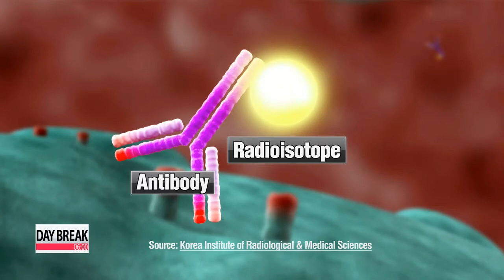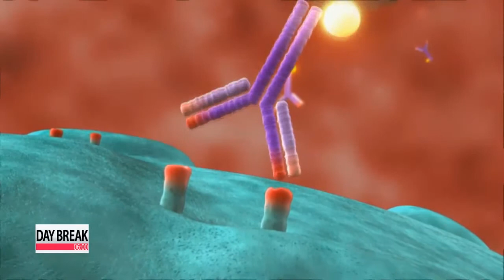Korea develops radioimmunotherapy treatment for cancer patients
Korean medical researchers recently developed the country's first treatment

in the field of "radio-immuno-therapy."
 The technology is said to be three times more effective in fighting cancer

than conventional methods and could significantly reduce treatment costs

for cancer patients here in Korea.
 Our Paul Yi reports. This patient at a hospital in Korea has been diagnosed

with malignant lymphoma,... a cancer of the blood that has spread to

various organs.
 Rather than using common radiation and chemotheray, doctors have

chosen a newly developed medical treatment - the first of its kind in the

country.

 The cutting-edge, medical technology is called radioimmunotherapy.
 It uses the body's own immune system to hunt down and kill cancerous

tissue.
 The cancer-fighting drug is mainly composed to two parts: a modified

antibody protein and a radioactive nucleotide or isotope.

 It's specifically designed to seek out corresponding "antigens" that lie on

the surface of cancerous cells, based on a lock-and-key mechanism.
 After attaching themselves, the special antibodies release a lethal dose of

radiation, destroying the tumor and leaving nearby healthy tissue

unaffected.
 According to the Korea Institute of Radiological and Medical Sciences, the

new radioimmunotherapy was three times more effective than conventional

treatments in a clinical trial of 50 patients.

 These results for one female patient in her 60s show a 30 percent decline

in cancer cells around the neck, just one month after treatment.
 A check-up six years years later, now shows that the lymphoma is in

complete remission.

 "Since radioimmunotherapy is effective in kiling cancer cells, it can be of

great help in treating sensitive tumors. It's become the best model for

lymphoma. Just receiving the first treatment alone leads to a 29 percent

treatment response."

 In addition to saving more lives, there are financial benefits to the

breakthrough in medical technology.
 Previously, radioimmunotherapy materials had be imported, but with the

localization of supply, the cost of treatment is likely to drop by one-tenth,

potentially saving local patients tens of thousands of dollars.